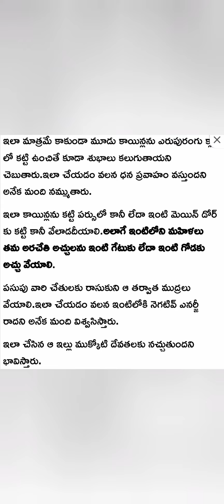తాళపత్ర గ్రంథాలు||inspirational quotes||talapatra grandhalu||manchi matalu||puranalu